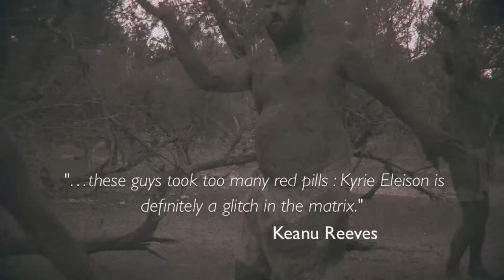MAITHUNA COLLECTIVE "dancing with quotes"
Kyrie Eleison album out NOW !